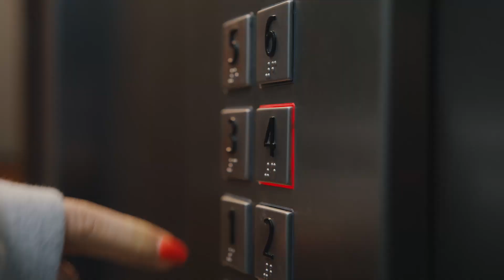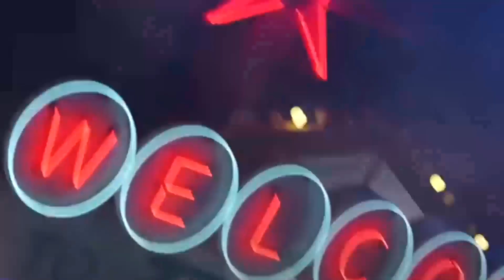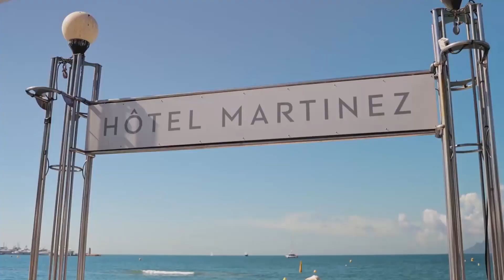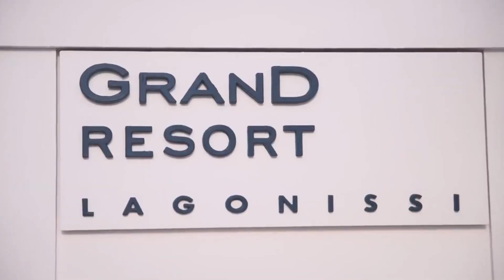Las 10 Habitaciones De Hotel Más Caras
Descubre las 10 habitaciones de hotel más caras del mundo, cuánto cuesta una noche en un hotel y dónde están situados.

La ciudad de Dubái se ha convertido en una importante ciudad global en las últimas dos décadas. La capital de Dubái de los Emiratos Árabes Unidos es conocida por sus tiendas de lujo, su vida nocturna y sus decadentes rascacielos, uno de ellos es el hotel Burj Al Arab, el cuarto hotel más alto del mundo y se encuentra en una isla artificial frente a la costa de Dubái.

Su suite más cara, la Royal Suite, es una maravilla para la vista. Ubicado en el piso 25 con vista a la portería y solo accesible por ascensor privado. La menor de sus características impresionantes es su tamaño absolutamente asombroso de 8.400 pies cuadrados con una escalera de mármol que lo saluda en la entrada. Tiene pilares enormes, todos cubiertos de oro de 22 quilates.

La suite está dividida en áreas temáticas para hombres y mujeres y también cuenta con un gran comedor, biblioteca privada, tres baños de calidad, spa con accesorios de mármol y oro, y, por supuesto, también hay una sala de cine privada. Si no te gusta la selección de almohadas, puedes elegir diferentes del menú especial. Esta suite increíblemente extravagante en el corazón de la ciudad más vibrante de Medio Oriente, cuesta alrededor de 24 mil dólares por noche.

Tokio es una de las ciudades más cosmopolitas del mundo y es conocida entre los viajeros por su combinación de elementos tradicionales y ultramodernos. Los viajeros que conocen su cocina también saben que la capital de Japón es absolutamente insuperable en la escena gastronómica internacional. La Guía Michelin, que otorga estrellas a los restaurantes y hoteles por su excelencia, otorgó 191 estrellas en total en su guía de alta cocina.

En Tokio, eso es casi el doble que en París; el competidor más cercano. En consecuencia, la Suite Ritz-Carlton del hotel de cinco estrellas del mismo nombre, tiene un lujo moderno escrito por todas partes. Las enormes suites de 3 mil 300 pies cuadrados en sus 53 pisos ofrecen vistas espectaculares del horizonte de Tokio en el jardín del Palacio Imperial.
La estética del este y el oeste se hace eco de la de la ciudad misma con lujosas habitaciones y dos impresionantes baños con superficies de mármol, completos con todas las comodidades. La ubicación de las suites en lo alto de uno de los mejores hoteles de Tokio también ofrece fácil acceso a algunos de los restaurantes, teatros y museos más aclamados del mundo.

Planifique su noche perfecta mientras contempla esta increíble ciudad y, si puede pagar la Suite ritz-Carlton, será mejor y legendaria. Una noche en este pináculo del lujo ultramoderno le costará 25 mil dólares.

Hablando de París, la capital francesa ha sido famosa por su cocina desde el siglo 18. Hay más de 9 mil restaurantes en la ciudad y muchos de los chefs franceses más famosos son dueños de restaurantes en París. También ha sido la capital de la alta moda durante siglos y continúa dominando las tendencias en la industria de la moda.
Incluso hoy en día, ubicado cerca de la Torre Eiffel, el histórico Hotel Plaza Athenee ha experimentado varias renovaciones en la última década. En 2012 su lujosa Suite Real se sometió a una actualización que la convirtió en la suite de hotel más espaciosa y costosa de París.

La increíble suite de 4.800 pies cuadrados contiene cuatro dormitorios, dos baños, una cocina completa y una oficina. el diseño interior actualizado presenta una combinación de estilo clásico y moderno y, por supuesto, los baños decadentes son un elemento principal. Sus accesorios están hechos de mármol italiano importado de Verona y un baño; cuenta con un jacuzzi completo y una sala de vapor.

Mientras que el rediseño le ha dado al espacio una sensación más moderna, los muebles antiguos son de la época de Luis XV y se relacionan con la decoración para un ambiente claramente clásico. La Royal Suite, apropiadamente nombrada, es realmente adecuada para un rey y ayudará a ser uno si espera pagar la tarifa actual de alrededor de 26 mil dólares por noche.

Cuando se trata de las principales ciudades históricas, muy pocos visitantes les encanta un recorrido antiguo. Conocida como la majestuosa capital italiana de Roma, la historia de la ciudad dura más de 2 mil años y es vista como el lugar de nacimiento de la civilización occidental. Produjo muchos de los primeros grandes logros en las artes, las ciencias, la educación y la cultura.

Hoy en día es la decimocuarta ciudad más visitada de Europa, con millones de turistas cada año que vienen a ver sus museos y monumentos antiguos. El Westin Excelsior Hotel ha sido llamado uno de los más lujosos hoteles en todo el mundo. Mientras que algunas de sus habitaciones están a tiro de piedra de la asequibilidad, su suite de lujo llamada “villa la cupola” tiene un precio increíble.